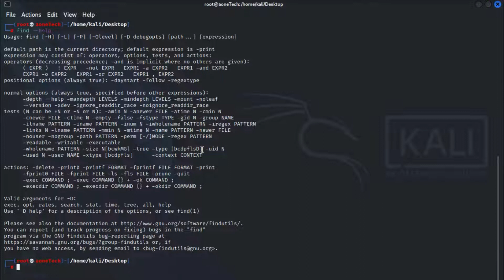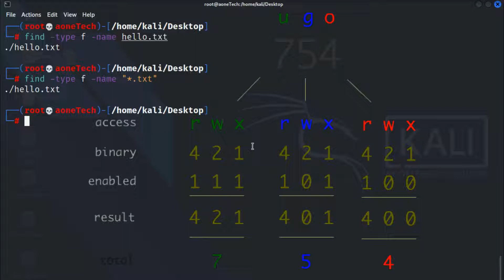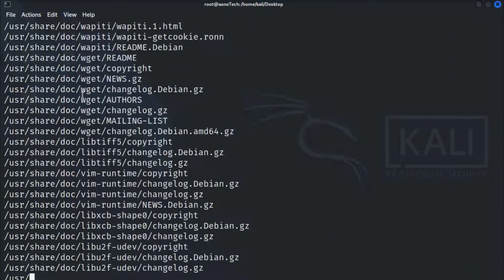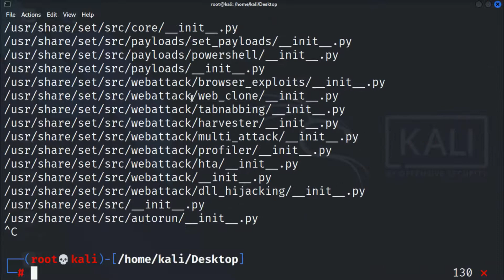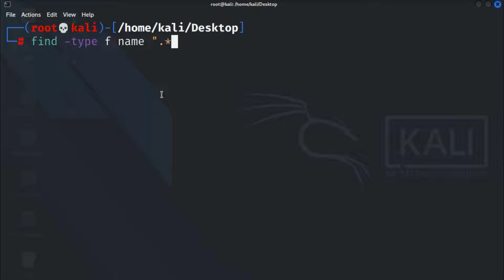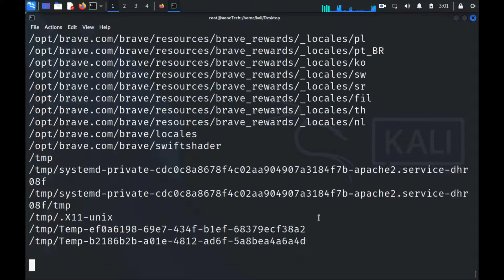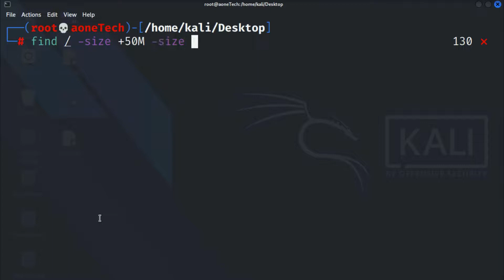How to use Find in Linux | Search Files and Directories | Kali-Linux | Hindi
Hello friends, today I will show you how to use Find Tool. Find Tool is a pre-installed tool in Linux. With the help of this you can easily find files and directories in Linux.